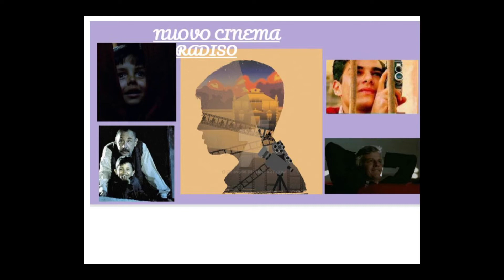"Nuovo Cinema Paradiso" e "I figli del mare"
Presentato da Martina Bau' ed Elia Boscarini
Moderatore: Emiliano Brajato

Regia: Fabio Ranghiero

L'iniziativa è realizzata nell'ambito del Piano Nazionale Cinema per la Scuola promosso da MIUR e MIBAC.

La sigla di Specchi di Perseo è di Fabio Ranghiero
Il Logo di Specchi di Perseo è di Valentina Franceschini